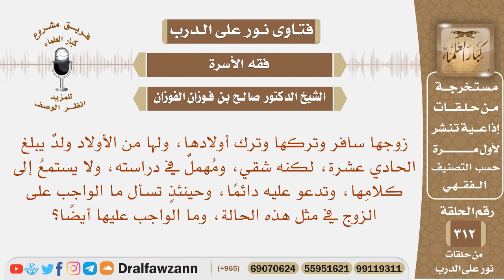زوجها سافر وتركها وترك أولادها،ولها ولد شقي، لا يستمع إلى كلامها، وتدعو عليه دائما، ما الواجب عليها؟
نص السؤال: زوجها سافر وتركها وترك أولادها، ولها من الأولاد ولدٌ يبلغ الحادي عشرة، لكنه شقي، ومُهملٌ في دراسته، ولا يستمعُ إلى كلامِها، وتدعو عليه دائمًا، وحينئذٍ تسأل ما الواجب على الزوج في مثل هذه الحالة، وما الواجب عليها أيضًا؟

السيرة الذاتية :
للاشتراك في قناة الشيخ صالح الفوزان

رئيس الفريق
لمشروع كبار العلماء